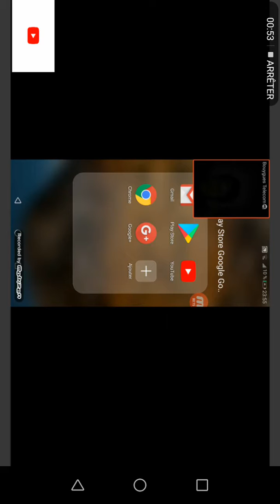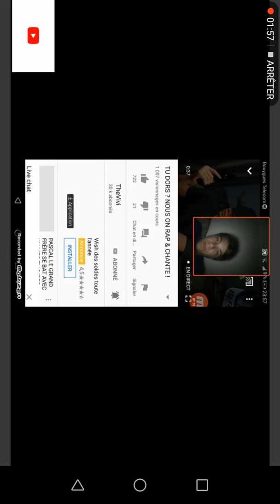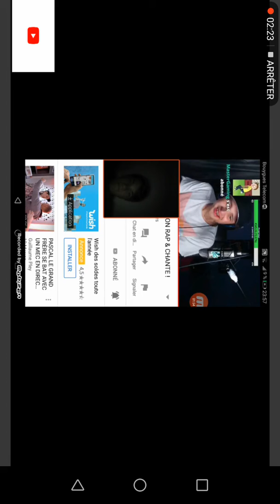Annonce important ou pas [ ISOUSS]